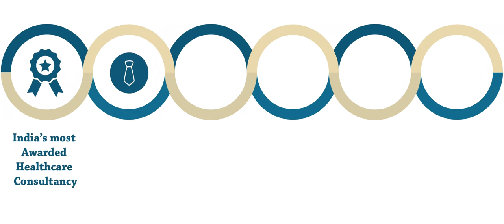India’s fastest growing hospital consultancy with all healthcare services under one roof.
Hospaccx is Mumbai based Healthcare Business consultant, provides various services as a planning, management, Operation and marketing for hospital-setup.